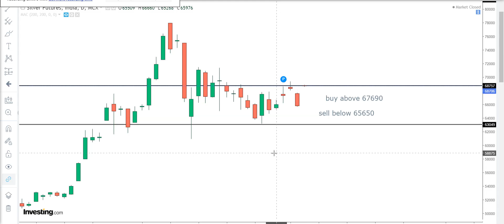Silver Technical Analysis For English September 03 Silver intraday futures new tips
SILVER intraday Technical analysis for English September 03 SILVER futures